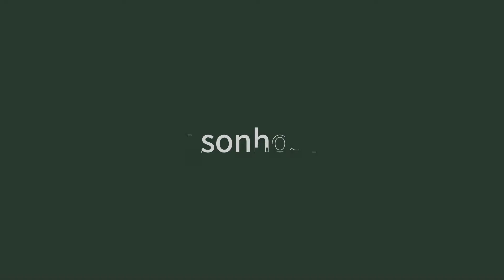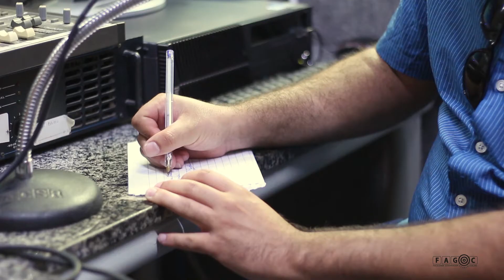Depoimento Guilherme Bonissate | Aluno de Sucesso Fagoc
Se você se inspirou nessa história, confira o que preparamos para te ajudar a fazer sucesso também